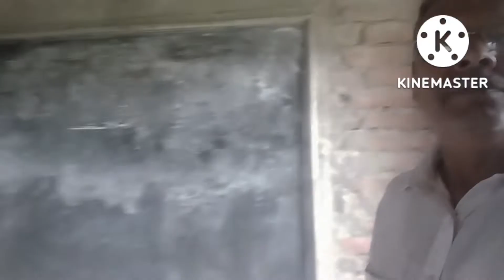my first vlog#pathak sudhirvlog